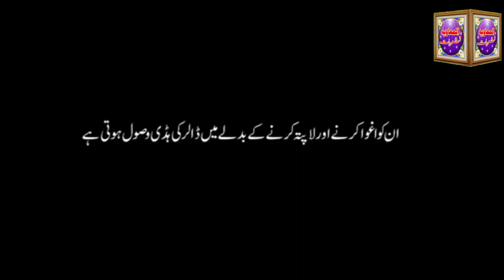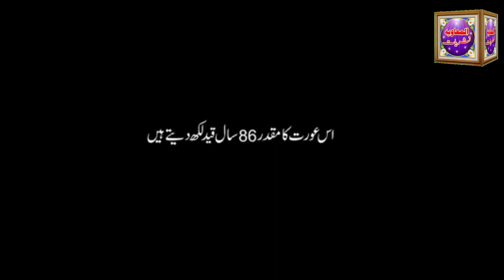Dr Afia Siddiqui || America || Pakistan || karachi